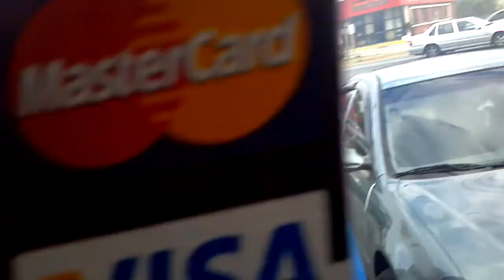HOOD Tow Truck drivers SUITLAND MD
You step into the store briefly to pick something up and park your car at a location that is no longer serving business in a few minutes you will see tow truck attached to your car what do you do next